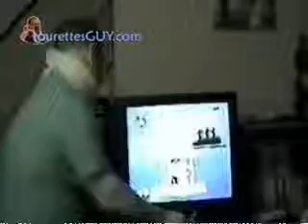7 - Video Montage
ARE YOU SHITING ME! FUCKKKKKKKKKKKKKKKKKKKKKKKKKKKKKKKKKKKKKKKKKKKKKKKKKKKKKKKKKKKKKKKKKKKKKKKKKKKKKKKKKKKKKKKKKKKKKKKKKK